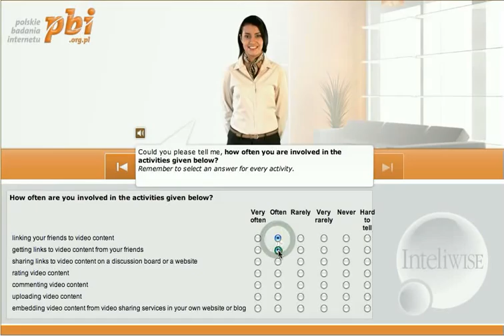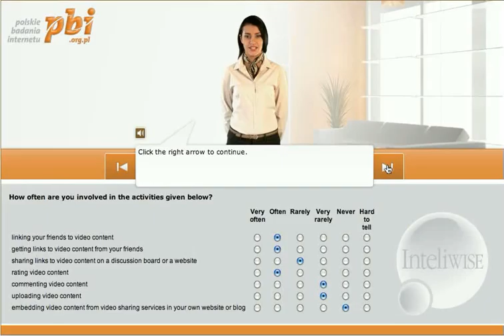Will Avatars take over surveyors' jobs?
How Avatar Virtual Agents can survey customers nowadays